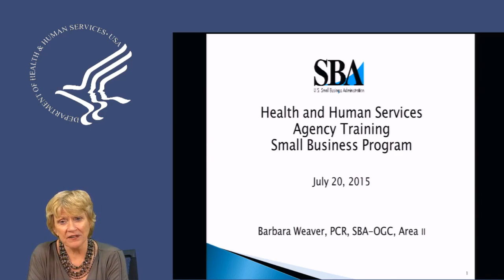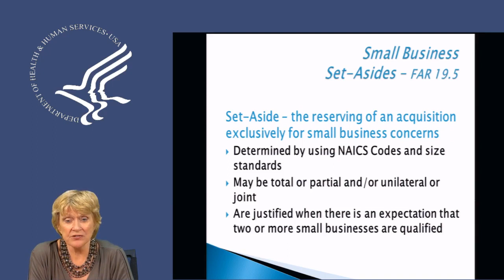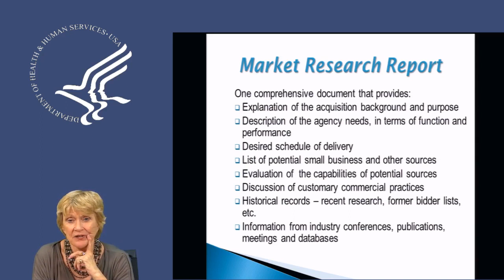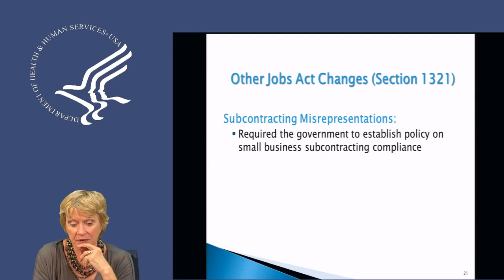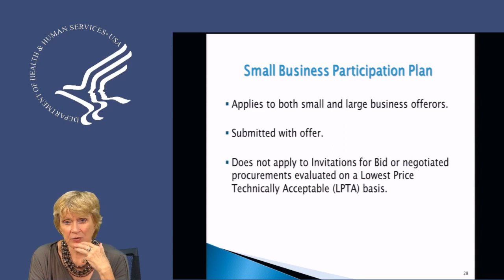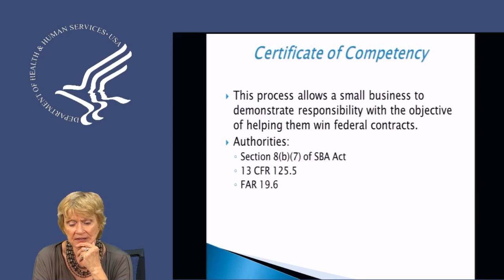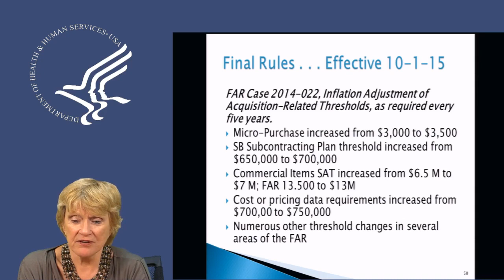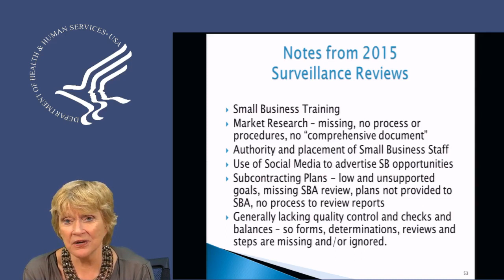What the SBA PCR Expects When You Conduct Market Research (Agency Training)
An overview of Market Research Discussions will include:

The CO’s Responsibilities When Conducting Market Research
The Role of the Small Business Specialist When Conducting Market Research
For 653 Best Practices

Benefits of Training:

Increase knowledge of your roles and responsibilities
Understanding the process and know what documentation is required
Expediting processing of Form 653
Assist the Department with meeting Small Business Goals
If you are unable to take this training during the live webcast, please note it will be stored in FAI CSOD and archived for future viewing

Speakers:

Barbara Weaver, SBA, PCR and CMR U.S. Small Business Administration